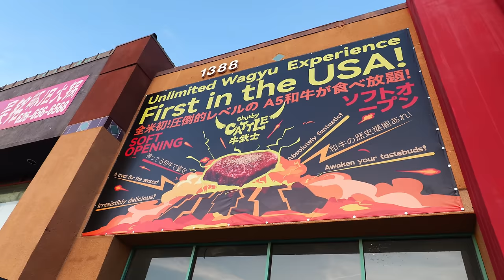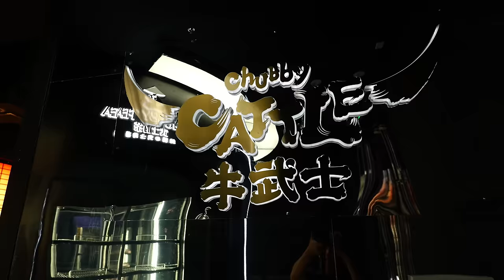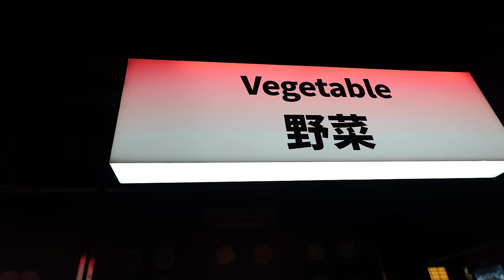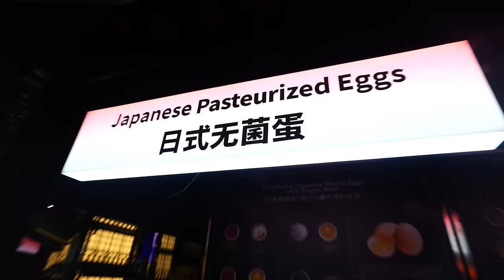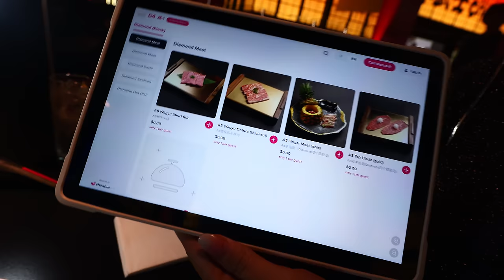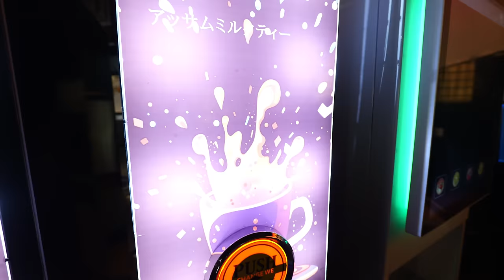The Ultimate ALL YOU CAN EAT BBQ Buffet at Chubby Cattle!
If you are looking for the best all you can eat A5 wagyu bbq, then this is your food video! Rockstar Eater takes you on a food tour of Chubby Cattle, which is a popular Asian bbq chain with a few locations around Los Angeles County. The newest location opened in Rowland Heights, CA.

This location is as grand as can be: Spacious, cool ambiance, a karaoke room, different ayce buffet stations of ice cream, curry, and milk tea, as well as arcade games in the waiting area. This is a fun place to be to eat bbq, as well as all you can eat sushi. At $85 a person, it is the most upscale all you can eat yakiniku (Japanese bbq) experience you’ll have.

Don’t miss this restaurant for a special dining experience. It is some of the best bbq you'll have anywhere in SoCal.

🟡 Follow THE DINING DOLLS on Youtube!